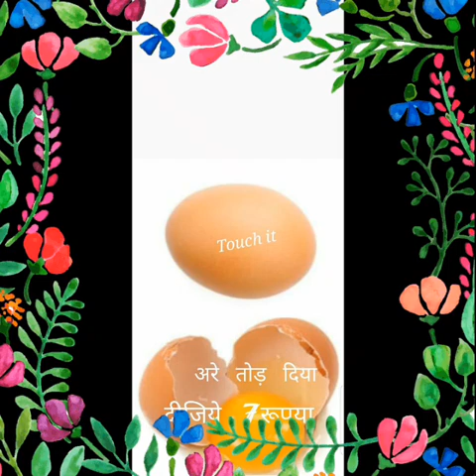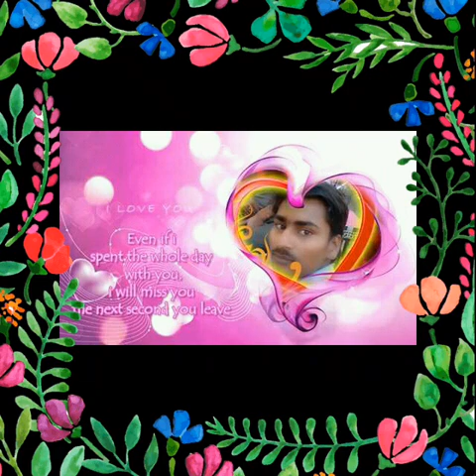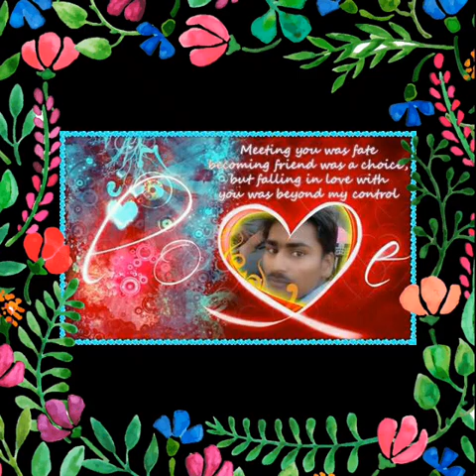Kamli kamli songs Krishna Kant saini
Krishna Kant saini my kamli songs